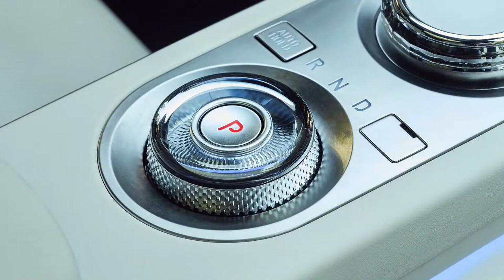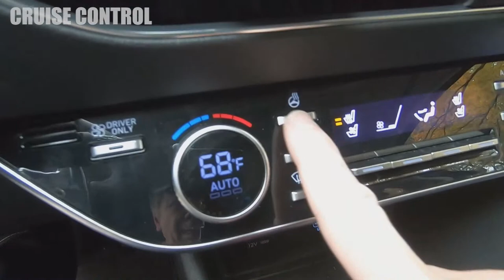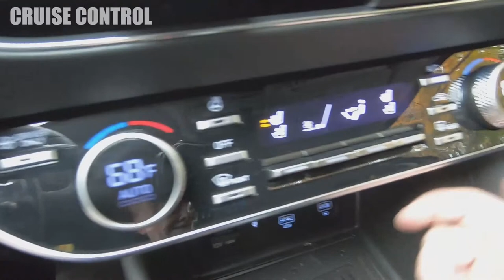EV GENESIS GV70 REVEAL , FORD VAN LIFE, DODGE EV MUSCLE UPDATE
On this edition of Cruise Control with Fred Staab and Les Jackson.

Genesis takes the wraps off its Electric GV70 CUV
Ford hits the trail for some Van Life with its Transit Trail.
One CEO says don't plan on buying a fully autonomous vehicle any time soon.
We told you Mini was bringing back the manual transmission. Now they're opening a school to show you how to row your own gears.
Dodge Details its first electric muscle car
Talking Tech: Flexible Connecting rods it could be a good thing!
And we will have an At the Wheel review of the 50 Mile per gallon Hyundai Sonata Hybrid
When we get rolling on Cruise Control
00:00 Introduction
04:37 Genesis GV70 Electrified /Transit Trail
11:16 Ford Transit Trail / Autonomous Cars / Mini Manual training
22:36 Dodge EV Muscle SEMA Crate Engines Direct Connection
33:47 Hyundai Sonata Hybrid At the Wheel Review